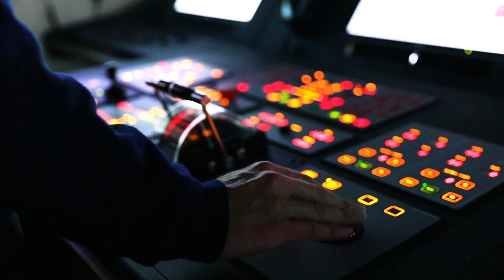Texas A&M University at Galveston | Aggies By The Sea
Texas A&M University at Galveston is the island campus of Texas A&M University dedicated to developing leaders who are changing the world.

We educate nearly 2,300 undergraduate and graduate students annually in maritime and maritime programs whose commitment to our Core Values positions them to fuel the blue economy now and in the future.